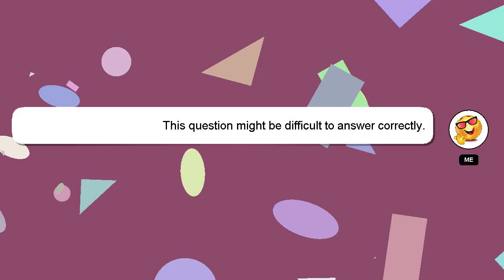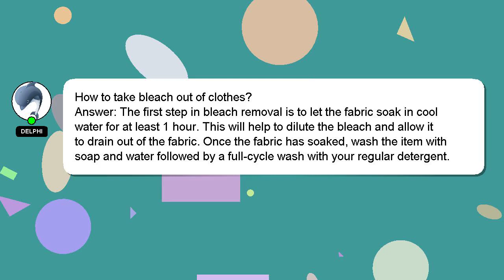How to take bleach out of clothes?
A brief presentation of myself, Nice to meet you, I am Delphi. I am here to help you get the answers you are seeking. - How to take bleach out of clothes?

If you require more detailed information, please don't hesitate to comment or chat with me. Your answer will be recognized and appreciated with a 'heart' from me.

*2 What we are experimenting :*